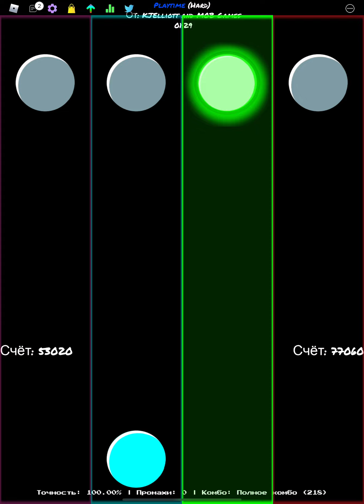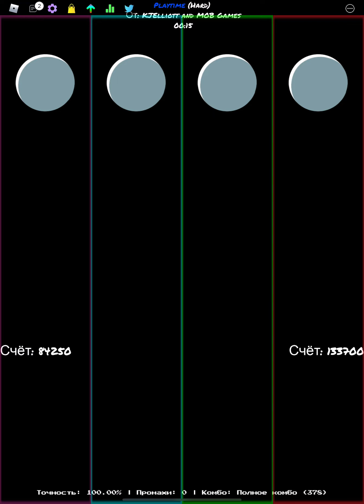Playtime PFC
Hehe